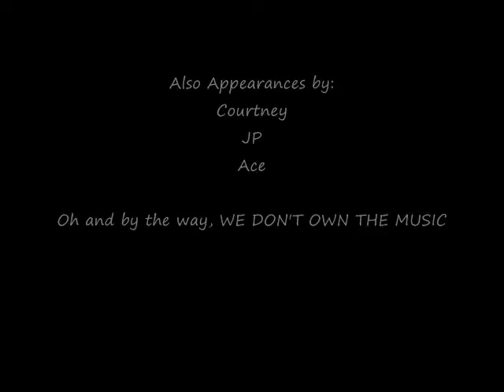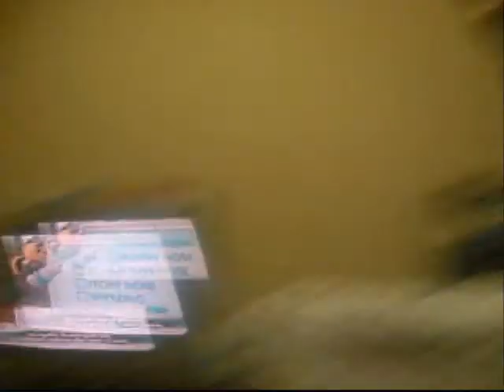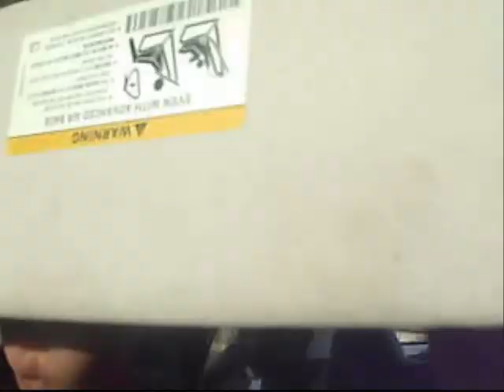"As The Tea Spills" (Season 2) Webisode 204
"Are We Gonna Be Friends or Not"

Scotty and Robert have a confrontation about some underline issues that have been brewing between them.